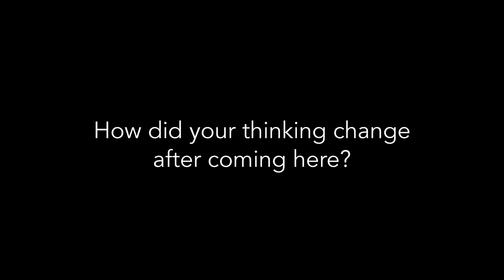Ouachita Hills Academy: "My thinking also became more mission oriented..." - Celestina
Editing Software: FXHome HitFilm Pro